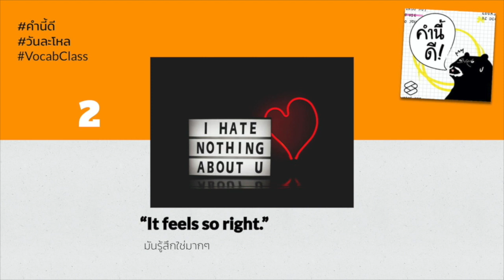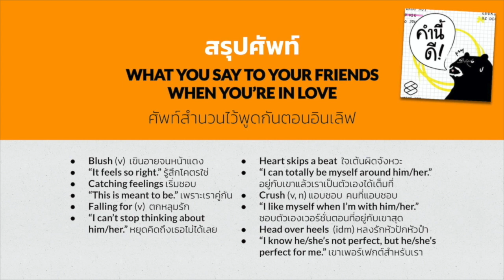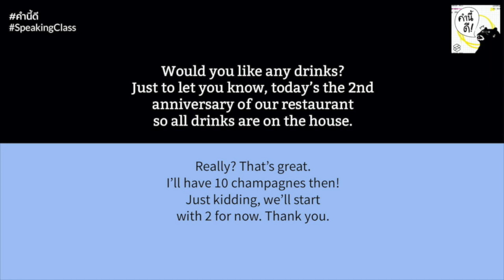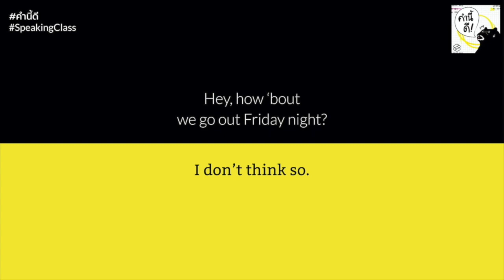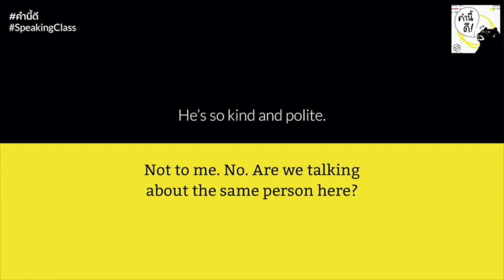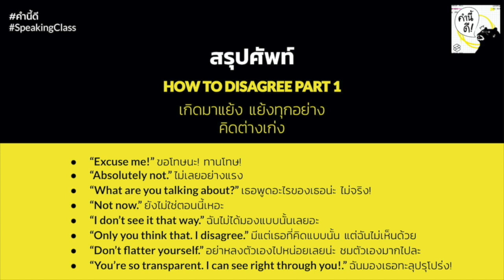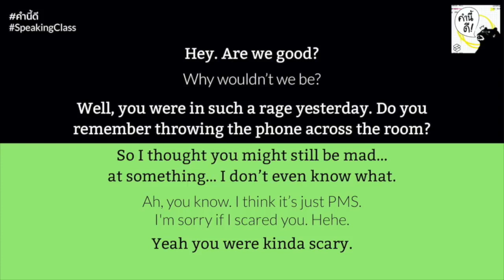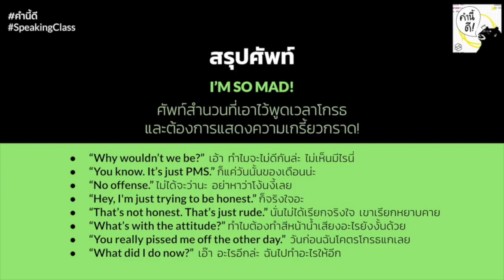ขอแค่มาฝึกงาน แต่โดนจับจัดรายการทันที! (G’s Debut!) | คำนี้ดี EP.634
KND Studio ช่องยูทูบใหม่สำหรับคนที่ชอบเรียนรู้ภาษาอังกฤษโดยเฉพาะ เข้าไปกดซับฯ ได้ที่

น้องคนนี้แค่มาสมัครฝึกงาน แต่โดนจับจัดรายการตั้งแต่วันแรกที่มาทำงาน! ใช่แล้ว คนที่พูดถึงจะเป็นใครไม่ได้นอกจาก จี นั่นเอง เป็นเสียงที่ได้ยินกันบ่อยๆ ในรายการคำนี้ดี มาย้อนฟังเอพิโสดแรกๆ ที่จีมาเป็นโคโฮสต์กับพี่บิ๊กดีกว่าว่าจะเป็นยังไงกันบ้าง มีหลากหลายเอพิโสดมาก มีทั้งเรื่องความรัก บทสนทนาในร้านอาหาร คำศัพท์คนคิดต่าง และสุดท้าย ถ้าจะใช้ภาษาอังกฤษแบบเกรี้ยวกราดมันเป็นยังไงกันนะ

KND EP.404 เริ่มชอบเขาแล้วล่ะสิ, หัวปักหัวปำไปหรือเปล่า, หล่อจนหัวใจจะวาย! อีกหลายคำของคนอินเลิฟ
KND EP.410 คุยไปกินไป ศัพท์สำนวนและบทสนทนาในร้านอาหาร
KND EP.421 เกิดมาแย้ง แย้งทุกอย่าง คิดต่างเก่ง
KND EP.413 ภาษาอังกฤษแบบเกรี้ยวกราด!